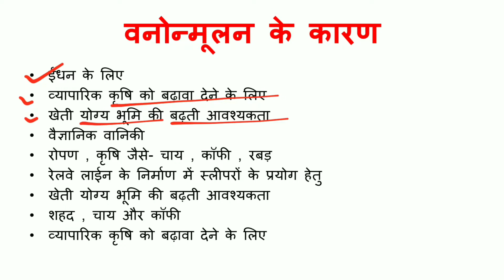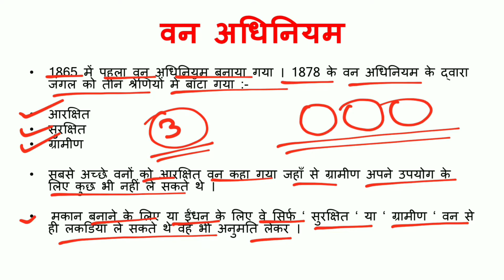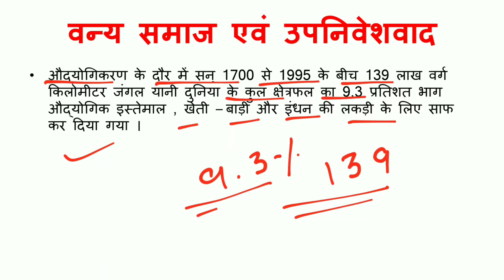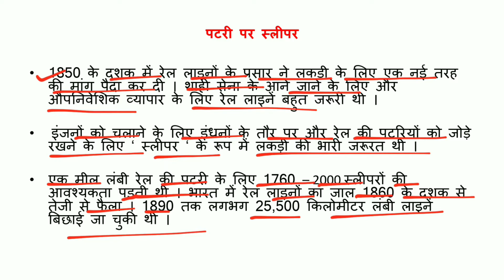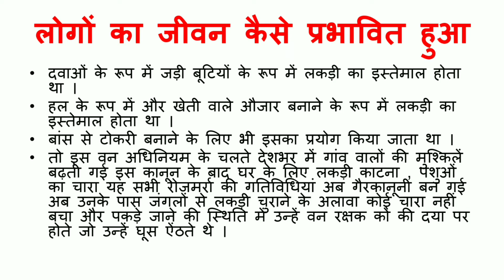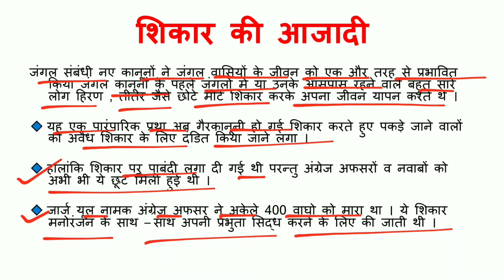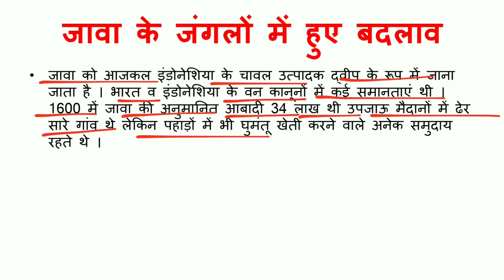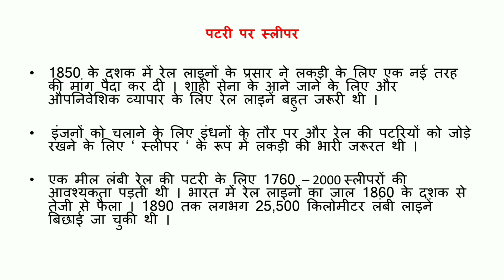वन्य समाज एवम उपनिवेशवाद (Forest Society and Colonialism) Class 9 Ch 4 Full Chapter Notes हिंदी में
आजकल इतिहास एक रोचक विषय बनाता जा रहा है| जिसमें मुख्य रूप से  इसके जानकारियों के स्रोतों में होने वाली वृद्धि के कारण संभव हुआ है| इतिहास को मुख्य रूप से तीन भागों में बांटा जाता है प्रथम प्राचीन इसके बाद मध्यकालीन व इसके बाद का समय आधुनिक काल के रूप में जाना जाता है| आज से कुछ वर्ष पहले तक पाठक इतिहास को पढ़ने तक बचते थे  परंतु अब पाठक भी इस विषय को रुचि से पढ़ते है|

इस विषय को पढ़ने को बहुत से फायदे भी है जिसमे पहला ये है कि इससे हमारी तार्किक शक्ति बढ़ती है दूसरा फायदा ये है कि ये विषय बहूत से प्रतियोगी परीक्षाओं में भी हमारी मदद करता है| इतिहास विषय मे सूचनाओं व रोचक जानकारियों का भी भरमार है जिसमें हमें सामान्य अध्ययन के बहूत से सवालो का जवाब मिलता है|

आपके इस Channel पे आप सभी को निचे दिए गए सभी Points की जानकरी दी जाएगी आप सभी से अनुरोध है की आप सभी Ranjan Sir को Subscribe कर ले ताकि हमेशा आपको हमारे द्वारा दिया गया जानकरी सबसे पहले प्राप्त हो सके

CBSE Board
UP Board
JAC Board
Bihar Board
HBSE Board
UBSE Board
PSEB Board
RBSE Board
SBI Clerk
IBPS RRB PO
LIC Assistant
RRB Group D
Delhi Forest Guard
NABARD Grade B
Rajasthan Police SI
MP TET
Air Force Group Y
Dena Bank PO
Rajasthan Police
JVVNL Helper 2
TSPSC AEE
TNPSC VAO
RSMSSB Lab Assistant
FSSAI
JSSC
HP TET
CGPSC
SSC GD Constable
IBPS PO
LIC HFL
RRB JE
GATE CS
GATE ME
TN TRB
CDS
IB ACIO
TSPSC AE
TSPSC Hostel Welfare
TSPSC Constable
TSPSC TRT
TNPSC Group 4
RSMSSB JE
RSMSSB Mahila Supervisor
iPATE
UPSC IES
Bihar TET
RPSC RAS
UPTET
SBI PO
RBI Office Attendant
NIACL AO
LIC ADO
RRB NTPC
GATE EE
GATE CE
DMRC
RSMSSB
BTSC FSO
UPSC AE
TSPSC Group 2
TSPSC Panchayat Secretary
TSPSC FBO
TSPSC VRO
TNPSC Group 1
TNPSC
RSMSSB Steno
RSMSSB Librarian
UPSC EPFO
INET
JKSSB
MP Vyapam AEO
SSC MTS
RBI Assistant
Vizag Steel
NIACL Assistant
LIC AAO
RRB ALP
AFCAT
NABARD Grade A
Rajasthan Patwari
DSSSB
NIC Scientist B
Air Force Group X
TSPSC Group 4
JVVNL
JVVNL Technical Helper
Current Affairs
One Liner Current Affairs
Govt Jobs for Graduates
Government Jobs after 12th Commerce
Govt Jobs this Week
JK Govt Jobs
IAS Preparation
Today's Current Affairs
Government Jobs for Women
Government Jobs after Engineering
Chhattisgarh Govt Jobs
Today's Current Affairs Quiz
10th Pass Govt Jobs
Government Jobs For 12th Pass Females